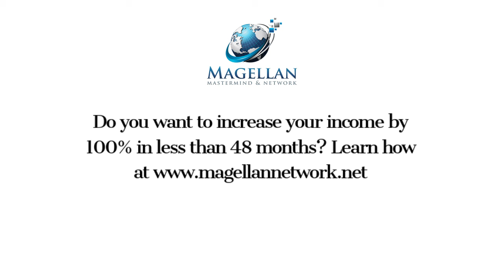Are You Still Providing Value?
☝ The best thing you can do in a relationship is to have certainty and congruency.

👉 So make sure you hold onto your beliefs, the value you bring to your clients, and how you operate your business.

📌Level up your game! Be better at business development, practice management, personal development, and your vision. Apply for your 14-Day Trial Membership to The Magellan Network at MagellanNetwork.net